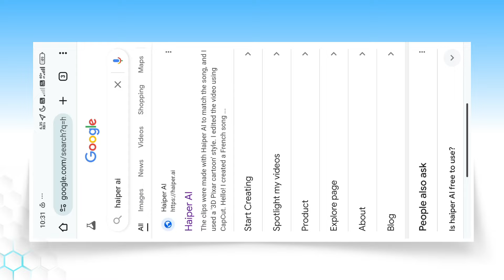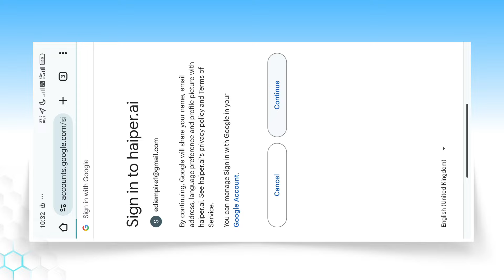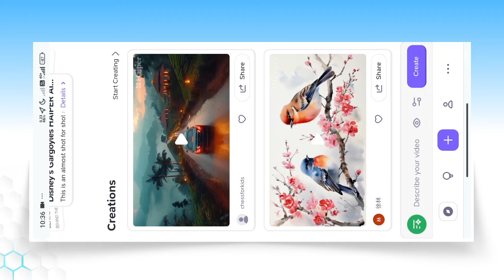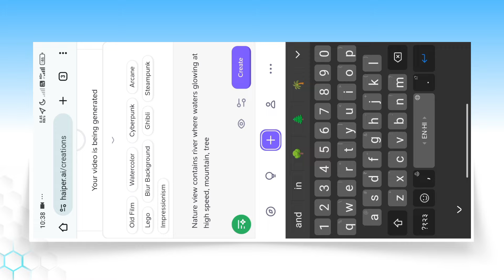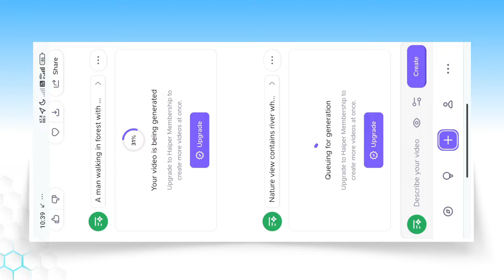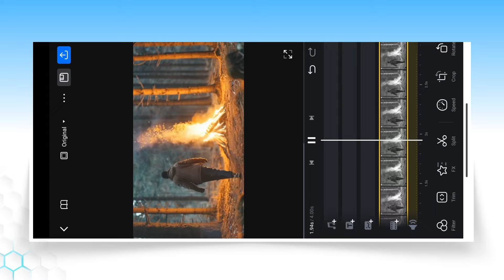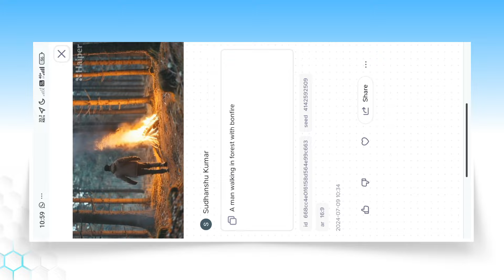Generate Unlimited Hyper Realistic Ai Videos Free | Best Text To Video Ai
Aaj ki is video par main aapko batane wala hu kaise aap free unlimited hyper realistic ai videos generate kar sakte ho.

how to generate hyper realistic ai videos for free
how to generate high quality ai videos
unlimited ai videos generator for free
text to video ai free
text to video generator ai
how to generate unlimited text to video
text to video kaise banaye
ai video generate kaise kare
free ai video generator
haiper ai